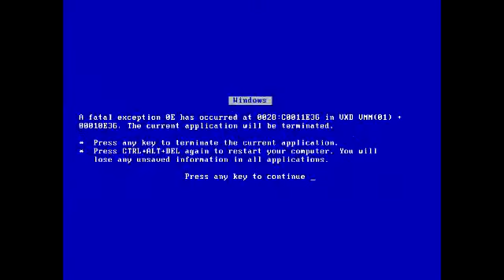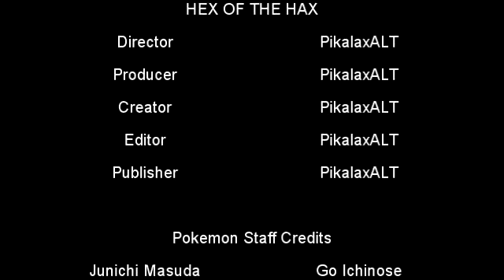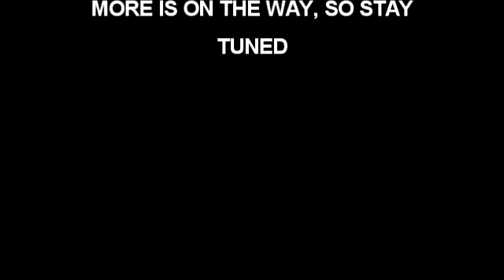Pokemon Glitches Rebirth: Hex of the Hax - Episode 3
Red and Blue Screen of Death

Pikalax attempts to reach safety in the Purified Protected Zone.